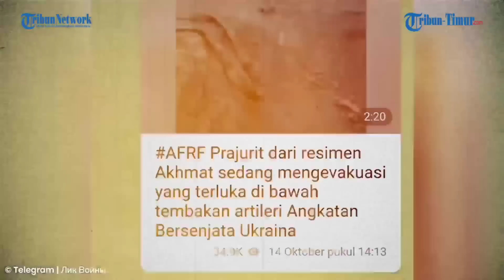Pasukan Muslim Chechnya Evakuasi Rekannya di Bawah Tembakan Artileri Ukraina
TRIBUN-TIMUR.COM - Menegangkan, Pasukan Muslim Chechnya terekam mengevakuasi rekannya yang terluka di bawah tembakan artileri Ukraina.

Sebelumnya mereka terlibat kontak senjata dengan Pasukan Zelensky.

Satu di antaranya terluka akinat tembakan tentara Ukraina.

Korban segera dievakuasi meski Pasukan Chechnya berada di suasana mencekam akibat hujan artileri Ukraina.(*)

Narator: Ririn

(TRIBUN-TIMUR.COM)